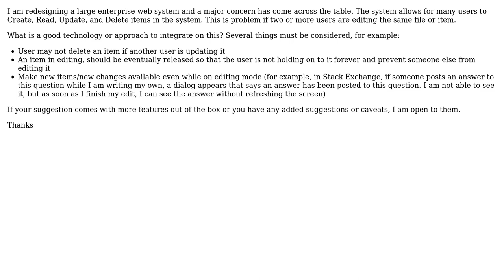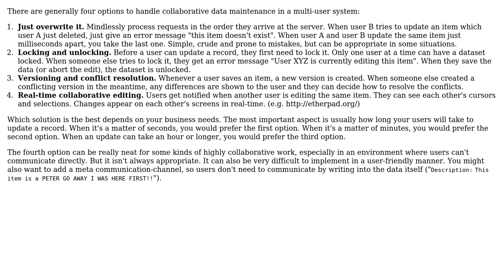Software Engineering: Multiusers systems and CRUD (2 Solutions!!)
Software Engineering: Multiusers systems and CRUD

With thanks & praise to God, and with thanks to the many people who have made this project possible! | Content (except music & images) licensed under CC BY-SA | Music | Images & others | With thanks to user Philipp user LOTUSMS user coteyr and the Stack Exchange Network Trademarks are property of their respective owners. You are responsible for your own actions.